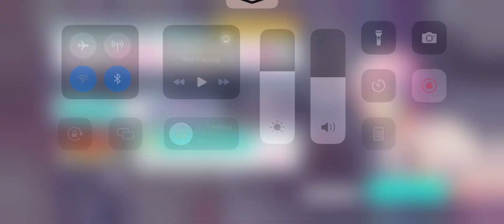Watch me do shit (thumb player)